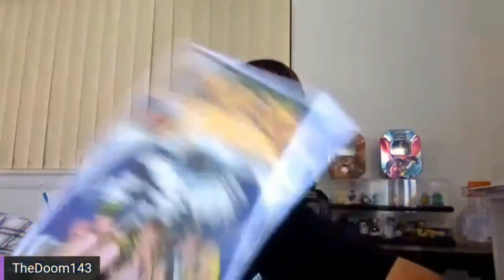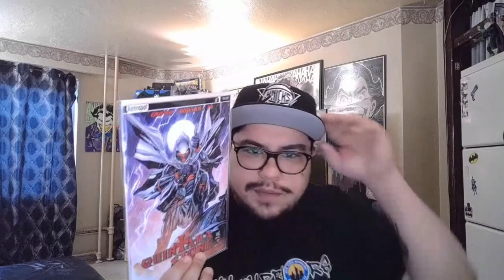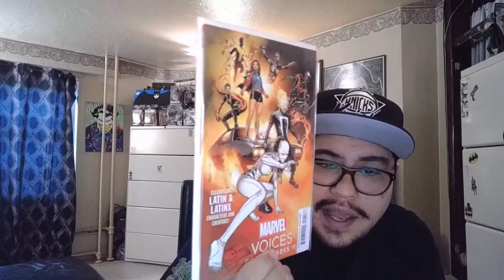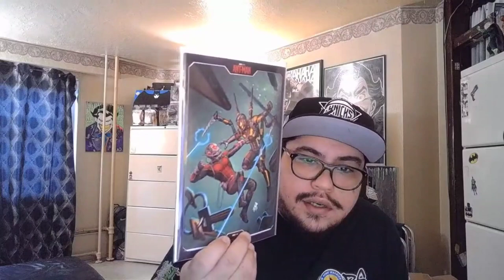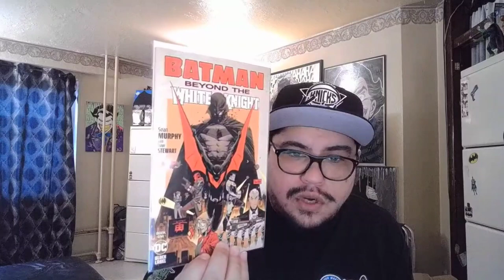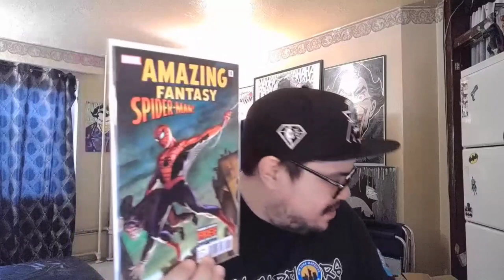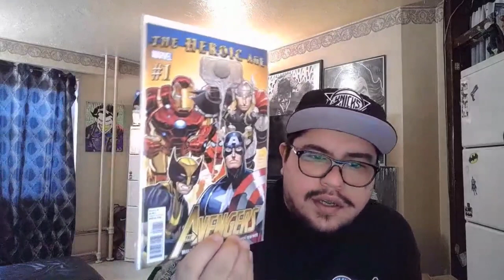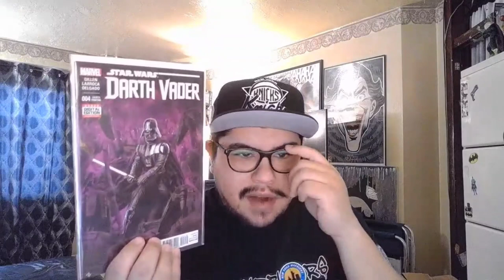Comic Haul from Richies comic Cabana 4/3/22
Took trip to Richie's comic Cabana up in Connecticut check out what I picked up

3 Men in the Basement-

Attix Comics:
"EMW15"

"EMW10"

Music Standard LicensePurchase code: 2a34fb60-65b2-4b16-86cf-5f1b3151f09b